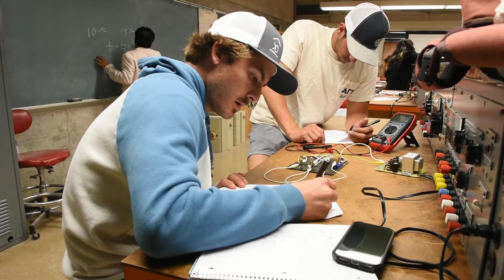Dallin King, 2022 Fresno State Jordan College Day of Giving Student Spotlight